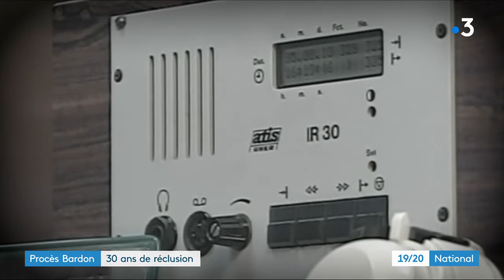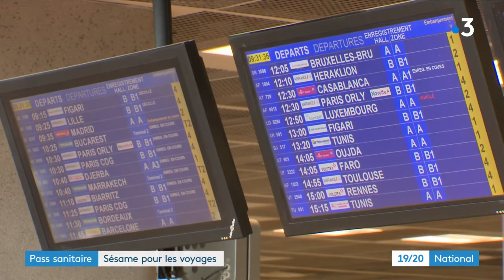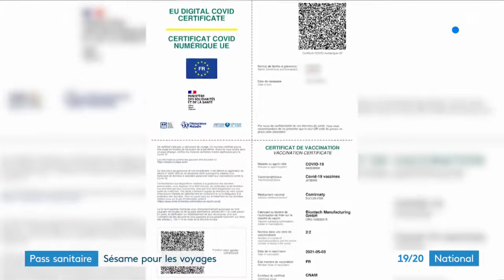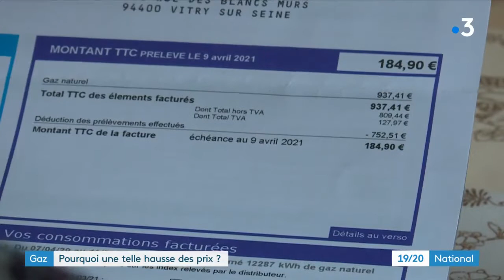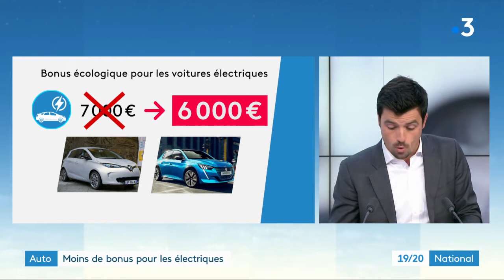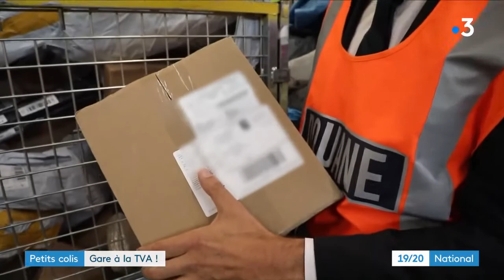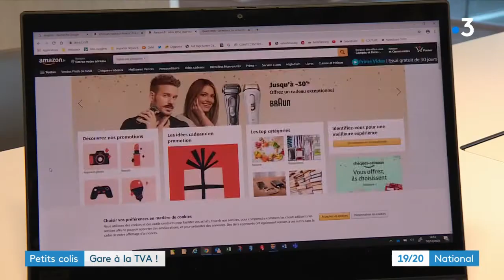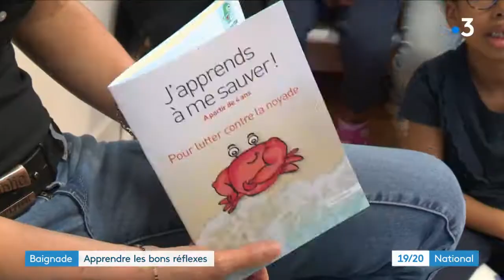Vu à la Télé | Prévenir les noyades en apprenant les bons reflexes | 19/20 FR3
Au stade nautique de Drancy, les jeunes enfants apprennent à nager à travers des séances pratiques. Ils ont également des cours de prévention où des professionnels leur rappellent les bons réflexes à avoir pour éviter les risques lorsqu’ils vont se baigner.